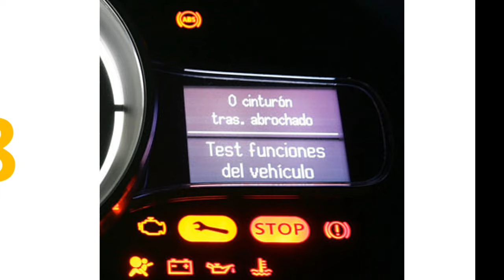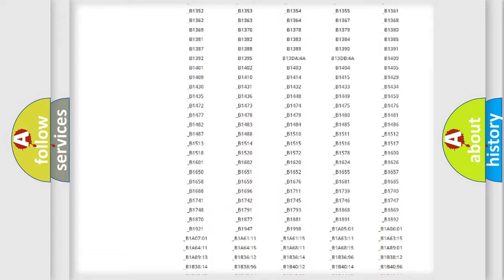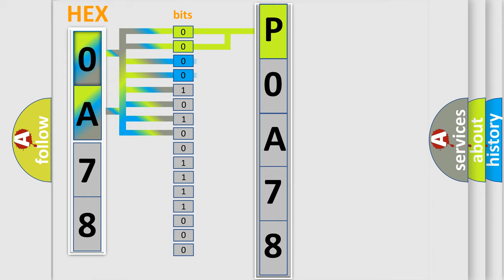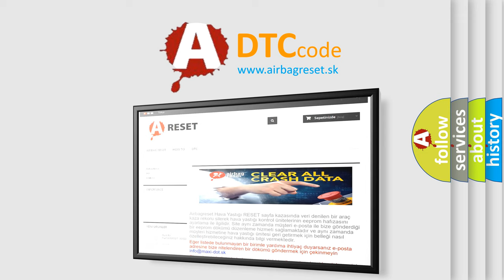DTC Mazda P0A78 Short Explanation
Contents:
0:21 Basic DTC analysis according to OBD2 protocol standard.
1:48 Insight into programming
2:58 A diagnostically understandable description of the Diagnostic Trouble Code
3:05 Basic error definition

Make:
Mazda
Code:
P0A78
Definition:
Invalid Data Received From Brake System Control Module
Description:
Engine start,completedSupply voltage,&gt;7 V or 27 VGear position,engagedDriveline speed,not 0 RPMClutch state,closed